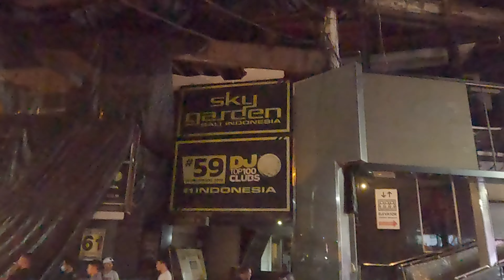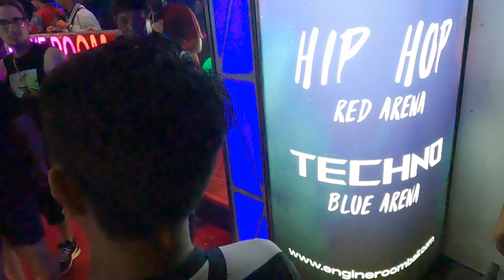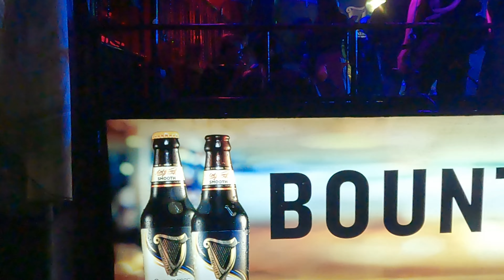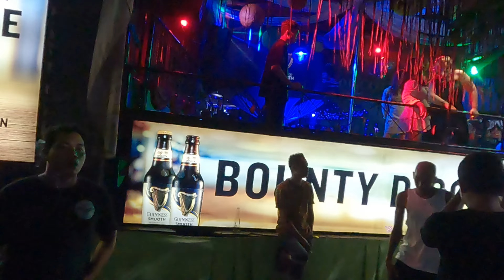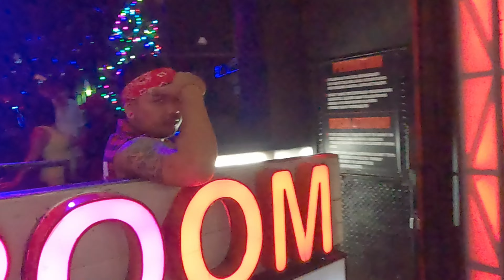bali !! kuta legian bali ( 31/12/22) | bali hari ini | indonesia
Terus ikuti Channel ini, next content sbb:
tohpati
Pariwisata bali
Pariwisata bali sepi
Kuta bali
Wisata bali
psbb jawa bali
pkm denpasar
pkm bali
Kota denpasar
bali denpasar
pkm denpasar
pembatasan kegiatan masyarakat
legian bali
legian
kuta bali
kuta beach
bali Seminyak
ikon baru kota denpasar
ikon kota denpasar
tohpati
Pariwisata balí
Kota denpasar
info Bali
info jawa
info sumatera
info sulawesi
info papua
Canggu Bali
Seminyak Bali
motovlog Bali
vlogger bali
tempat wisata bali
legian bali
legian
kuta bali
Ubud Bali
Wisata bali
Info Bali
Tuban Bali
Wisata Bali
Joo update
Kabupten Gianyar
Wisata Kuliner
babi guling
masakan khas bali
Kuliner Bali
indonesia
bali
jawa
jakarta
lombok
jogja
aceh
kalimantan
sumatra
sulawesi
ntt
ntb
medan
surabaya
bekasi
bandung
kecelakaan
kejadian
banjir
longsor
gempa
banjir bandang
banjir rob
tsunami
laka lantas
kebakaran
tabrakan
informasi
informasi terkini
informasi terbaru hari ini
informasi hari ini
berita
berita terkini
berita terbaru hari ini
berita terbaru hari ini tv3
berita terbaru hari ini di indonesia
informasi indonesia
berita indonesia
banjir
tabrakan
gempa
kecelakaan
kebakaran
hiburan
dagelan
Kota denpasar
Pula Bali
Canggu Bali
Seminyak Bali
motovlog Bali
vlogger bali
tempat wisata bali
legian bali
legian
kuta bali
kuta beach
bali Seminyak
gang poppies
bali terkini
Pariwisata bali
Pariwisata bali sepi
Kuta bali
Ubud Bali
Wisata bali
Info Bali
Tuban Bali
Wisata Bali
Kabupten Gianyar
Wisata Kuliner
babi guling
masakan khas bali
Kuliner Bali
informasi bali
update bali hari ini
bandara igusti ngurah rai hari ini
igusti ngurah rai air port
Kota denpasar
Pula Bali
Canggu Bali
Seminyak Bali
motovlog Bali
vlogger bali
tempat wisata bali
legian bali
legian
kuta bali
kuta beach
bali Seminyak
gang poppies
bali terkini
Pariwisata bali
Pariwisata bali sepi
Kuta bali
Wisata bali
bali kuta resort
bali kuta korean mart
bali kuta resort hotel
bali kuta resort angker
bali kuta bali
bali kuta hotel
bali kuta accommodation
bali kuta attractions
bali kuta airbnb
bali kuta airport
bali kuta activities
bali kuta and ubud
bali kuta and seminyak
bali kuta avis
bali a kuta lombok
hotel a bali kuta
a residence bali kuta
que faire a bali kuta
meteo a kuta bali
shopping a kuta bali
villa a kuta bali
restaurant a kuta bali
bali kuta beach
bali kuta beach hotel
kuta bali
nusa dua
nusa penida
badung
uluwatu
pecatu
ungasan
jimbaran
denpasar
gianyar
klungkung
karangasem
ubud
kintamani
bangli
besakih
buleleng
singaraja
tabanan
negare
tanah lot
seminyak
kerobokan